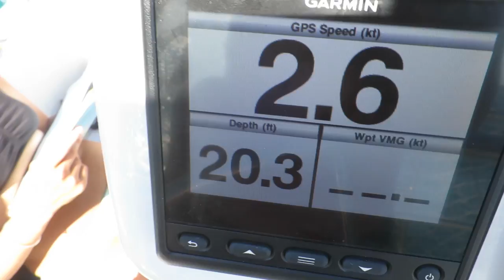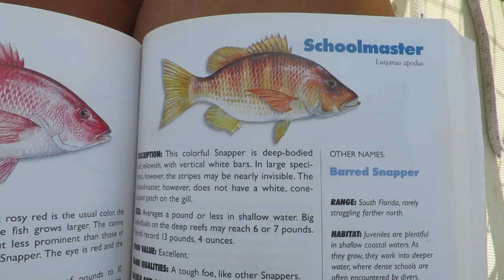Cave Exploring Rocky Dundas Bahamas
Vlog #54!

Tons of Wicked Salty rewards!

Check Kate -

Song  -  Hip Hop Vocal and Rap